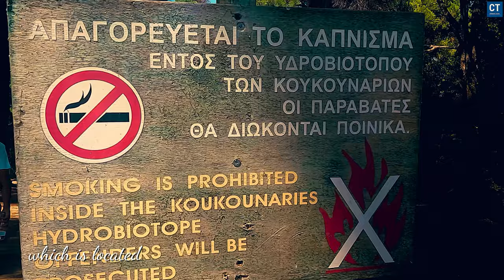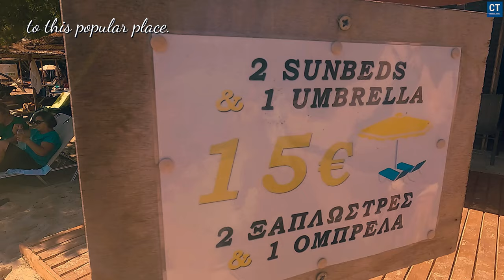Koukounaries Beach Skiathos 2024 in 4K -Short Travel Guide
Embark on a mesmerizing journey to Koukounaries Beach in Skiathos, Greece, with this captivating travel video. Immerse yourself in the tranquil beauty of the Pelion region as you explore the sandy shores and crystal-clear waters. Discover the essence of summer with breathtaking sunset views, peaceful beach walks, and relaxing playlists that create the perfect ambiance for your getaway.

Experience the best of Greece on a budget-friendly trip, from luxurious hotels to charming day trips and must-visit places. Capture every moment with essential travel gear like backpacks, cameras, and credit cards optimized for travel hacking. Whether you're traveling solo or with friends, this travel vlog offers valuable insights and tips for your next adventure.

Indulge in mouthwatering food travel experiences and uncover the hidden gems of Greece with a comprehensive travel guide. Dive into the vibrant culture, music, and ambience of Greece as you embark on a memorable journey filled with exploration and relaxation.

Join us on this unforgettable travel journey and let Greece become your favorite summer destination. Welcome to paradise at Koukounaries Beach, where every moment is a melody of travel bliss and summertime magic.

 • Palm Beach – Peyruis (No Copyright Mu...